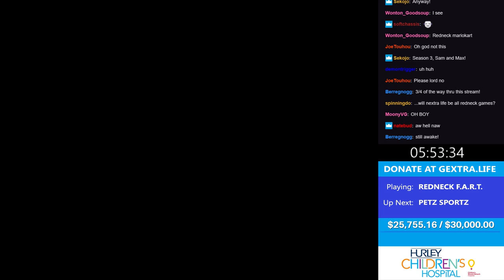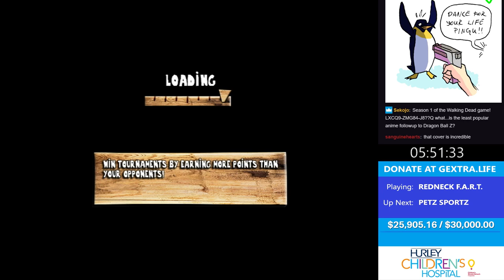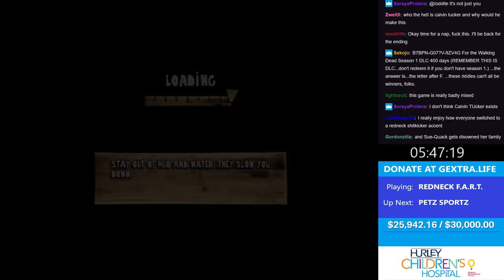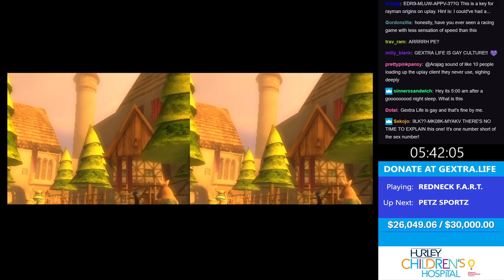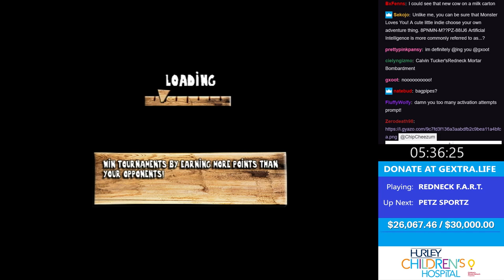#23 - Calvin Tucker's Redneck F.A.R.T. (Gextra Life '17)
faaaaaaaarrrrt